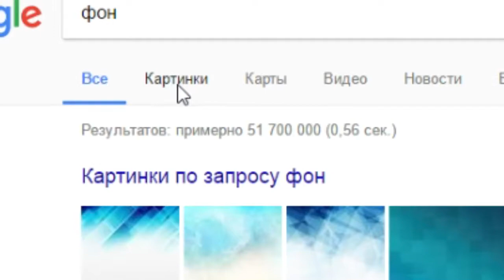Правильные Рекламы 2 RYTP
Новый пуп! Наслаждайтесь!

0:25 - Edvard Grieg - In the Hall of the Mountain King
1:15 - Dr. Dre & Snoop Dogg - Smoke Weed Everyday
1:53 - Papa Roach - To Be Loved(WWE Edit)